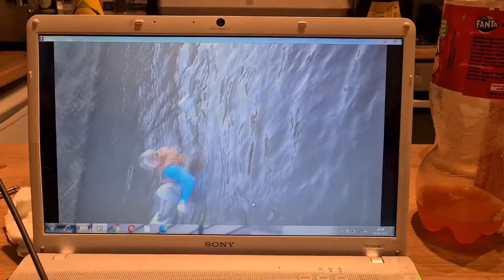Sinking a canoe😆😆😆Funny